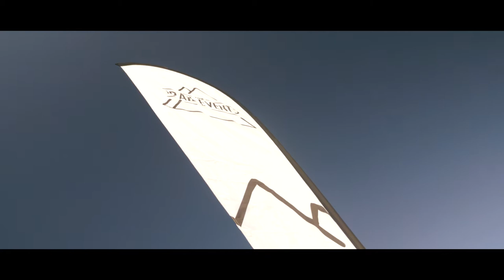Becoming an Ultra Runner | 021 | Marshall at the Brecon Ultra | Trail Events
After a busy few week of filming for the Caerphilly 10k and Ten-y-Fan, I somehow managed to squeeze in a morning of marshalling at The Trail Events Co's Brecon Ultra.

This was supposed to be my first ultra (If you've been following the VLOG), but because of the knee injury, I couldn't compete. I decided to put my name forward as a volunteer as I wanted to be part of the event.

Today I get to see first hand what people are like 21k into the race, and it's definitely made me want to go back for the 2019 event.

After spending 8 weeks out with an IT band Injury, I'm back running and training again.

Trying to keep to the following schedule was tough:

Gym on Monday,
Running Tuesday,
Trail Thursday,
Gym and Yoga Friday,
Run Saturday
Long Run Sunday.

Just because I now have a plan, doesn't mean that I don't have time to go off course for a bit.

Welcome to my VLOG about Becoming an Ultra Runner.

I'm building up from Half Marathon distance races to my first 50k ultra marathon and eventually up to 100 mile race distances.

The vlog will cover all aspects of my ultra marathon training, such as training plans, running, gear, diet, and fitting that all around my busy work life.

I want to complete one of these races before my 40th birthday:

- UTMB
- Western States
- Hardrock 100

▶ Equipment: GoPro Hero 5, Feiyu Tech G5 Gimbal